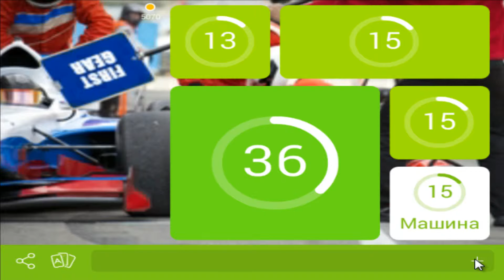игра 94 процента уровень 69 картинка меняют колесо у формулы 1